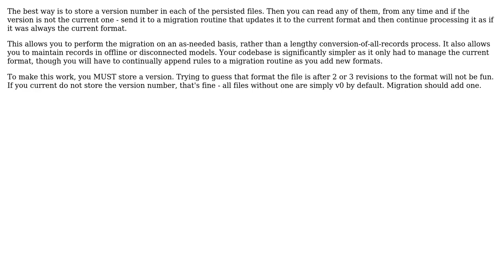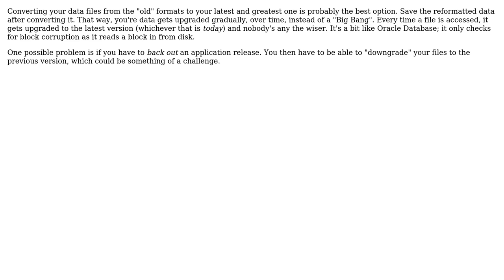Software Engineering: How to manage ongoing data migrations? (2 Solutions!!)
Software Engineering: How to manage ongoing data migrations?

With thanks & praise to God, and with thanks to the many people who have made this project possible! | Content (except music & images) licensed under CC BY-SA | Music | Images & others | With thanks to user Phill W. user naivedeveloper user gbjbaanb and the Stack Exchange Network Trademarks are property of their respective owners. You are responsible for your own actions.